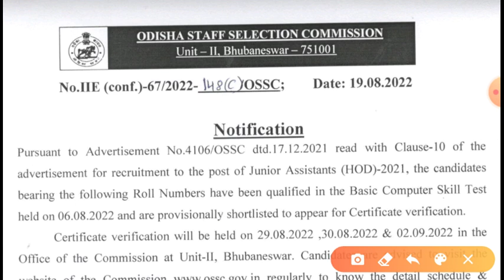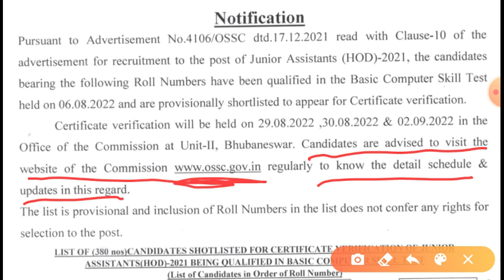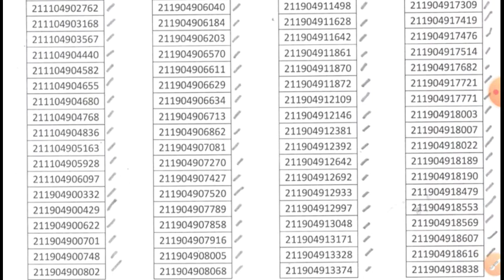OSSC JR. ASSISTANT (HOD) - 2021 Provisional Result For Certificate Verification